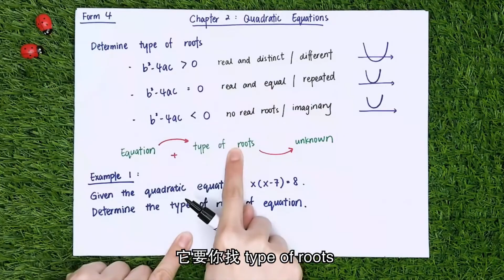中文讲解 KSSM | Form 4 Add Maths Chapter 2 : Quadratic Functions 【Part 3】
2021 KSSM | Add Maths Form 4 Chapter 2 : Quadratic Functions
（previously know as Quadratic Equations & Quadratic Functions)

马来西亚初中4 - 高级数学
第二课 :  Quadratic Equations
第一节 : Solving Quadratic Equations